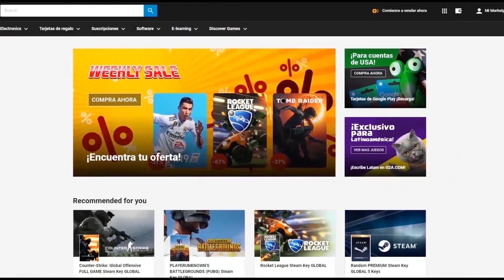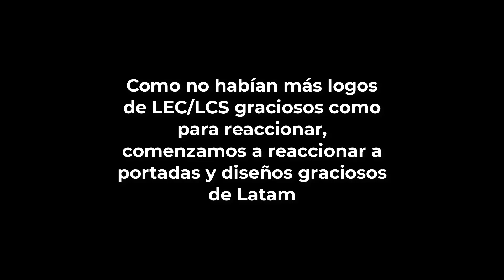REACCIONANDO A LOS PEORES LOGOS Y DISEÑOS DE LOS ESPORTS FT +GOD Pozzo